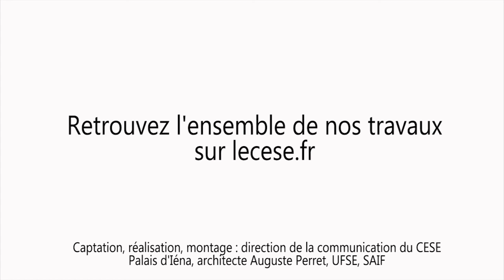Audition de Jacques TAQUET, Avocat - Evitement fiscal - cese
Audition de M. Jacques TAQUET, Avocat associé de Landwell & Associés, par la Section de l'économie et des finances du CESE dans le cadre de la saisine : "Les mécanismes d’évitement fiscal et leurs impacts sur le consentement à l’impôt et la cohésion sociale".